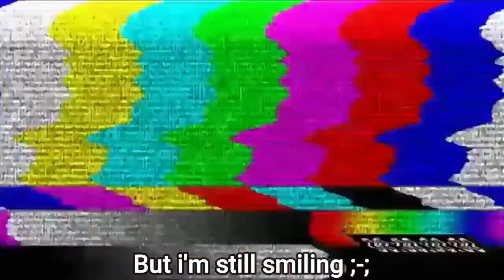Golden Eagle Vs Crabs & Sea Monster!|Golden Eagle Trolling|Mope.io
Use My Tags:[H] or [HG]
Musics: